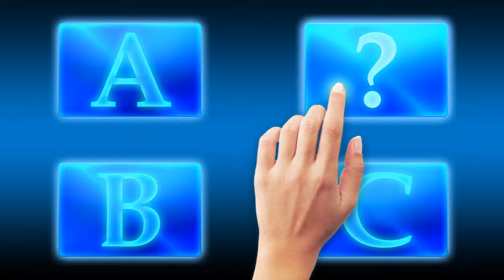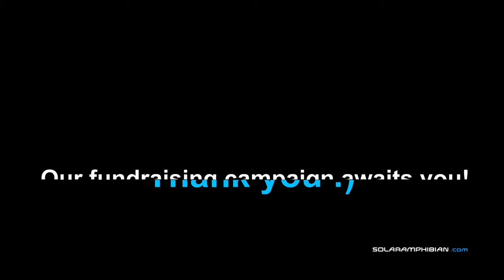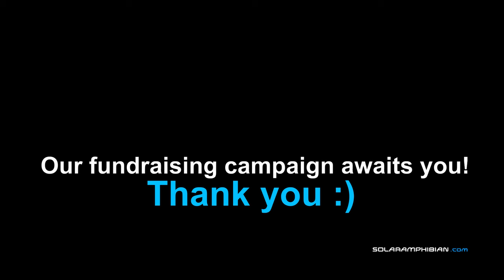Inde - Solar Amphibian Car - Crowdfunding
The crowdfunding promotional video for Inde – a solar and human powered amphibian vehicle. The super-lightweight body needs less power and a small battery, which allows high speed, low price and long mileage.  The goal is to create free transportation with the comfort and safety of the car.